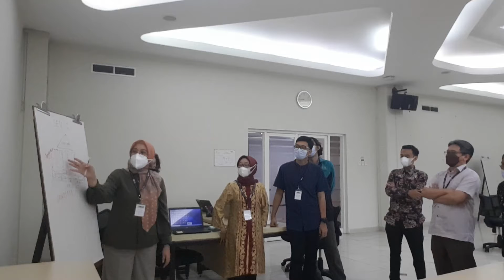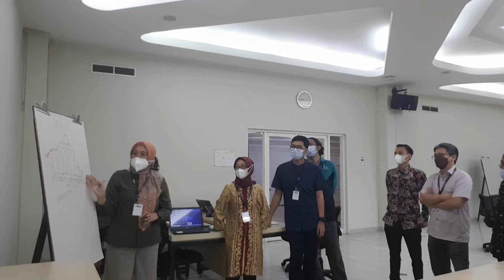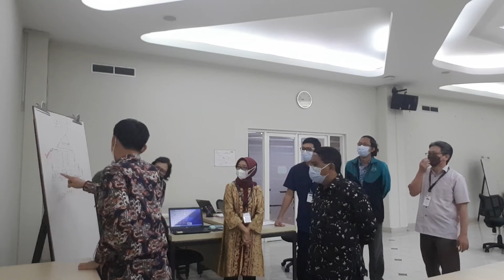EFFECTIVE LEADERSHIP #2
Sebagai leader perlu memahami tantangan memimpin SDM saat ini, tahapan perkembangan manajerial (stages of managerial growth), dan memahami konsep tiga dimensi kepemimpinan efektif